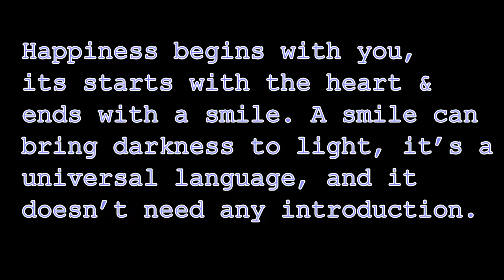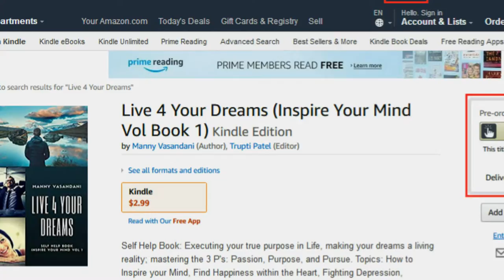LIVE 4 YOUR DREAMS KINDLE VERSION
Self Help Book ♪ ♫  more than just a book, it will mentor your mindset and face reality like never before... Book on Amazon

CREDIT TO GOOGLE IMAGES AND MOVIE CLIPS FOR ALL THE

GREAT IMAGES AND VIDEO CLIPS♦ ♦ ♦

1)This video has no negative impact on the original works (It would actually be positive for them)
2)This video is also for teaching purposes.
3)It is not transformative in nature.
4)I only used bits and pieces of videos to get the point across where necessary.

motivation videos
inspirational videos
best motivational videos
inspiring videos
motivational clips
most inspirational videos
motivating videos
inspirational clips
video motivation
motivational tapes
best motivation
motivational speakers
motivational speech
sales motivation
employee motivation
motivational clip
video inspiration
live 4 your dreams ebook
how to find hope
finding purpose in life
self help by Manny Vasandani
goal settings
fighting depression
life experience challenges
life challenges
how to overcome depression
how to fight anxiety
how to find happiness within
how to inspire your mind
time management skills
how to influence others
how to gain leadership skills
How to become a better you
Live 4 your dreams
mindset relief